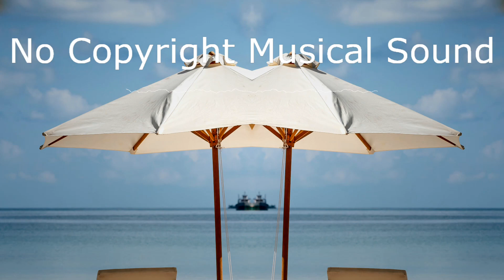Don't Turn Back | Silent Partner | No Copyright Musical Sound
Provided : No Copyright Musical Sound